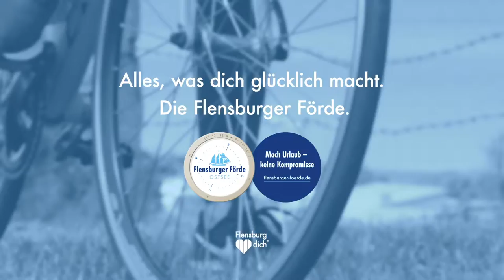Die Flensburger Förde – Radtouren entlang der Küste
In dieser Folge unserer Entdeckungstour entlang der Flensburger Förde drehen Malin und Daniel am Rad. Denn an der schönen Ostseeküste gibt es viele Möglichkeiten, das Umland auf dem Drahtesel unsicher zu machen. Und sollten die Beine dann doch irgendwann müde werden, geht es einfach mit der Fähre zurück nach Hause.

Alles, was dich glücklich macht. Die Flensburger Förde.